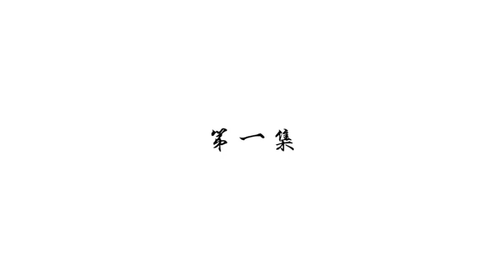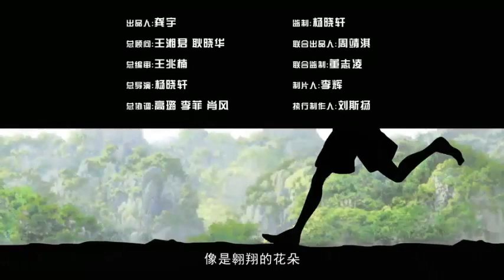totem warriors episode 1 english sub